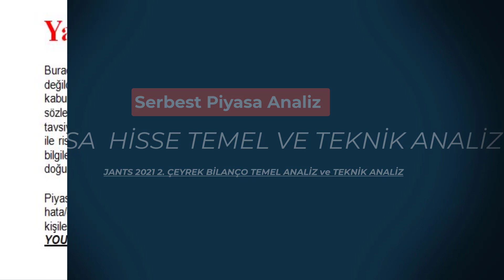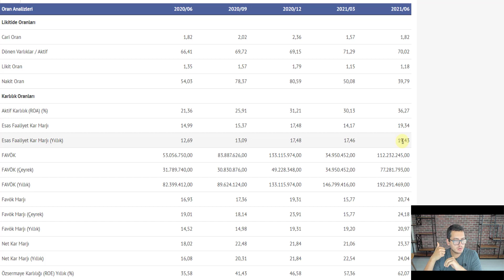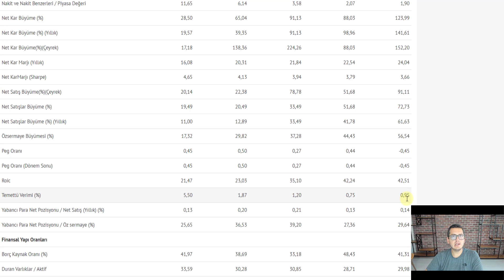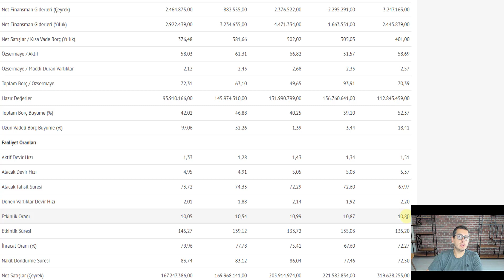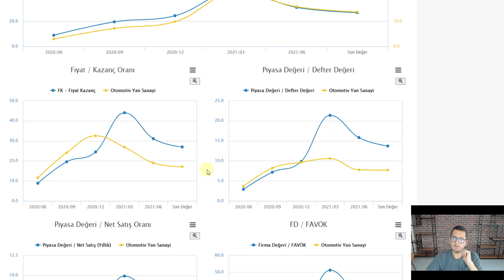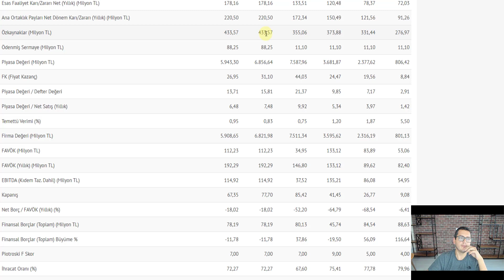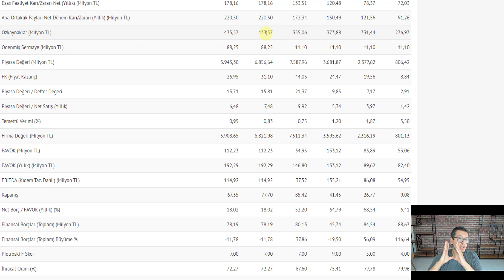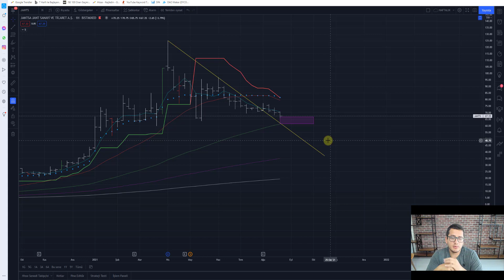Serbest Piyasa |JANTSA HİSSE |JANTSA HİSSE YORUM |JANTSA ANALİZ |JANTSA TEMETTÜ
Merhaba Arkadaşlar ,

Sizler için JANTSA JANT SANAYİ  firmasının 2021 2. çeyrek bilançosunu sizler için inceledik değerlendirmesi sizlere kalmış..

JANTSA HİSSE | JANTSA HİSSE YORUM | JANTSA ANALİZ | JANTSA HİSSE ANALİZ |JANTSA TEMETTÜ | JANTSA
Bu paylaşımlar alım/satım için bir tavsiye veya yorum olmadığı için gerçek hesapta kullanılması kesinlikle tavsiye edilmemektedir"